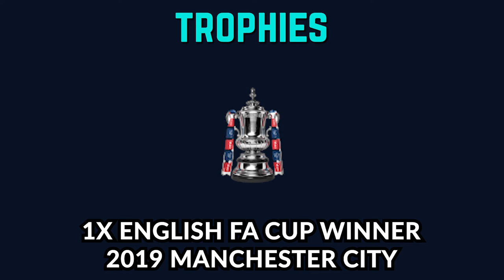Sergio Aguero Lifestyle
In this video, we share Sergio Aguero Lifestyle

This video is about the Football player Sergio Aguero,  who plays for Man City that is in the Premier League, also known as the Premiership.

We will be sharing more teams and players from different teams as well as Sport professionals from different sports.

MGB Sports is part of the MoviesGamesBeyond brand and you can check out the channel

Amazon: We a participant in the Amazon Services LLC Associates Program, an affiliate advertising program designed to provide a means for website owners to earn advertising fees by advertising and linking to amazon.com, audible.com, and any other website that may be affiliated with Amazon Service LLC Associates Program.